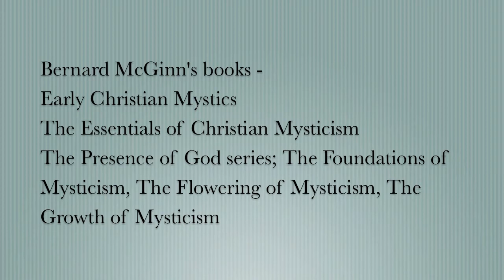Mystics and Theologians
Interview of Professor Bernard McGinn on Christian Mysticism.